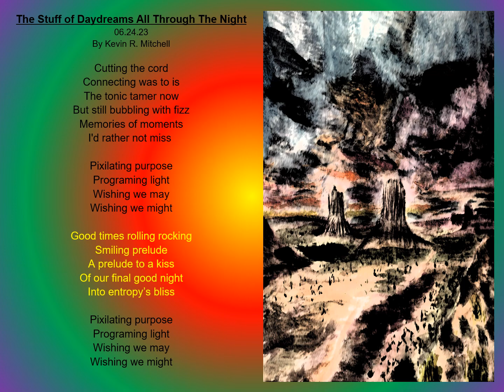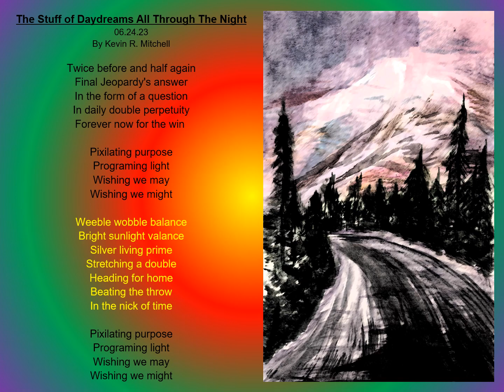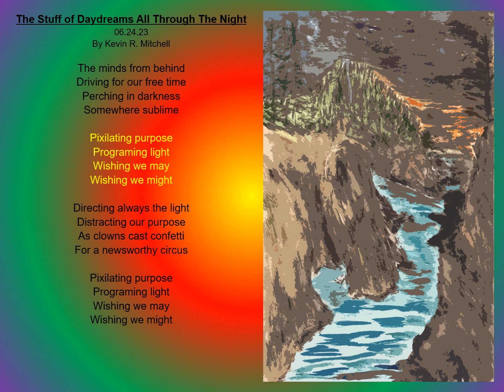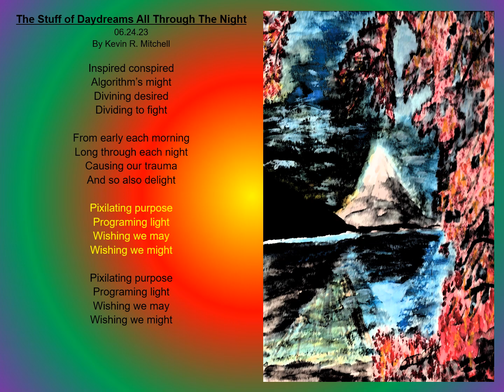06 24 23 The Stuff of Day Dreams All Through The Night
06.24.23 Morning Walk Words

The Stuff of Daydreams All Through The Night
06.24.23
By Kevin R. Mitchell

Knocking on the door of 54
Happy and grateful
Not asking for anything more
The stuff of daydreams
And yesteryear lore
Moving forward spiraling
Reminiscent of before

Pixilating purpose
Programing light
Wishing we may
Wishing we might

Living a simple life
In these times of strife
Fine line for walking
On the edge of the knife

Pixilating purpose
Programing light
Wishing we may
Wishing we might

Cutting the cord
Connecting was to is
The tonic tamer now
But still bubbling with fizz
Memories of moments
I'd rather not miss

Pixilating purpose
Programing light
Wishing we may
Wishing we might

Good times rolling rocking
Smiling prelude
A prelude to a kiss
Of our final good night
Into entropy’s bliss

Pixilating purpose
Programing light
Wishing we may
Wishing we might

Twice before and half again
Final Jeopardy's answer
In the form of a question
In daily double perpetuity
Forever now for the win

Pixilating purpose
Programing light
Wishing we may
Wishing we might

Weeble wobble balance
Bright sunlight valance
Silver living prime
Stretching a double
Heading for home
Beating the throw

Pixilating purpose
Programing light
Wishing we may
Wishing we might

Changing the water
With a few drops of lime
Happily ever after
Feels like a crime
Inside our imaginary box
Like some silent sort of mime

Pixilating purpose
Programing light
Wishing we may
Wishing we might

Painted up pretty
Walking the line
Against the wind
For treasure to find

Pixilating purpose
Programing light
Wishing we may
Wishing we might

Nuggets of thought
From deep in my mind
Freedom in ties
The ties that bind

Pixilating purpose
Programing light
Wishing we may
Wishing we might

Seemingly random
Internet searches
Like laser dot inspired
Crazy cat lurches

Pixilating purpose
Programing light
Wishing we may
Wishing we might

The minds from behind
Driving for our free time
Perching in darkness
Somewhere sublime

Pixilating purpose
Programing light
Wishing we may
Wishing we might

Directing always the light
Distracting our purpose
As clowns cast confetti
For a newsworthy circus

Pixilating purpose
Programing light
Wishing we may
Wishing we might

With Algorithm might
A Modern day plight
A Modern way blight
Causing our trauma
And so also delight

Pixilating purpose
Programing light
Wishing we may
Wishing we might

Modern time problems
All through each night
Basement dwelling warriors
Continue crusading to fight
Bit by bit and byte by bite

Pixilating purpose
Programing light
Wishing we may
Wishing we might

Basement dwellers fight
All through the night
Each is convinced
They are the light
Divinely inspired
With leading sight

Pixilating purpose
Programing light
Wishing we may
Wishing we might

Inspired conspired
Algorithm’s might
Divining desired
Dividing to fight

Pixilating purpose
Programing light
Wishing we may
Wishing we might

Inspired conspired
Algorithm’s might
Divining desired
Dividing to fight

From early each morning
Long through each night
Causing our trauma

Pixilating purpose
Programing light
Wishing we may
Wishing we might

Pixilating purpose
Programing light
Wishing we may
Wishing we might